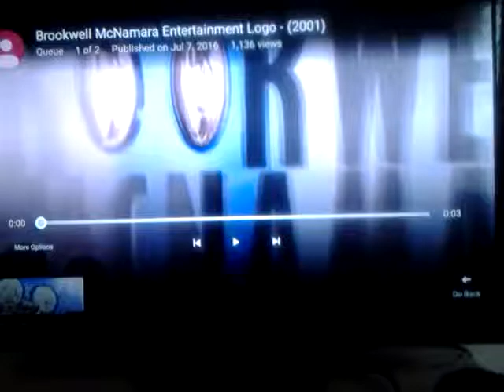Brookwell McNamara Entertainment / Disney Channel Original (Version 4)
By: Austin Alexander POE
"The Even Stevens Movie", "Even Stevens", "That's So Raven"